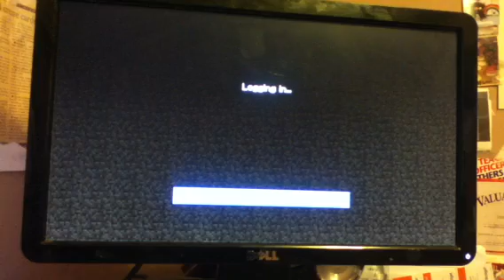Minecraft Hunger Games Game 40: Super Speed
Hey guys! In this game I have super speed! Enjoy the video and stay pecking for Pengy!